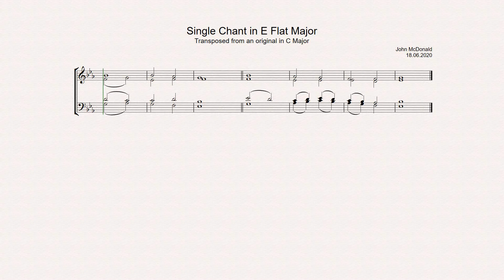E Flat Major Transposition of Single Chant in C Major by John McDonald, 18.06.2020